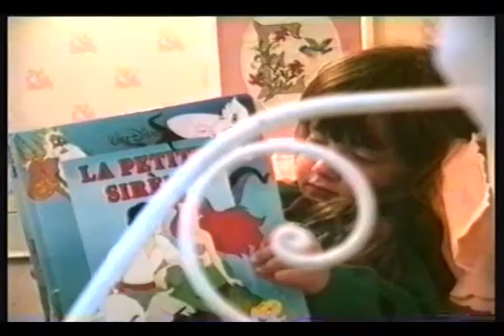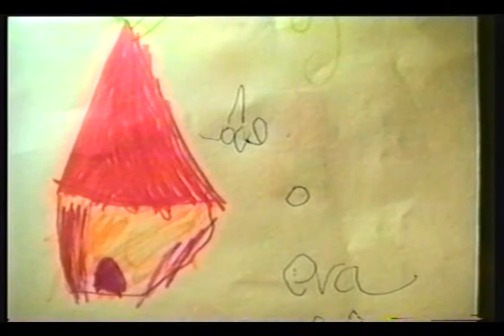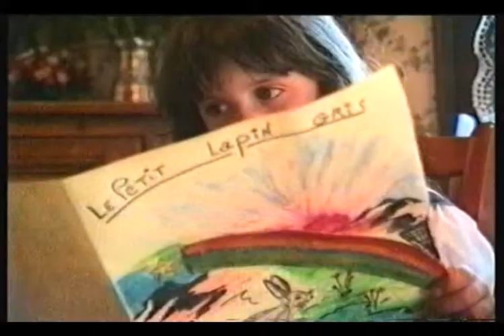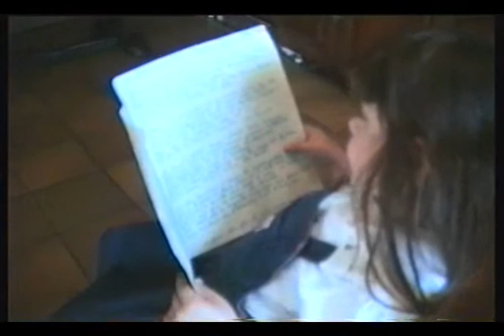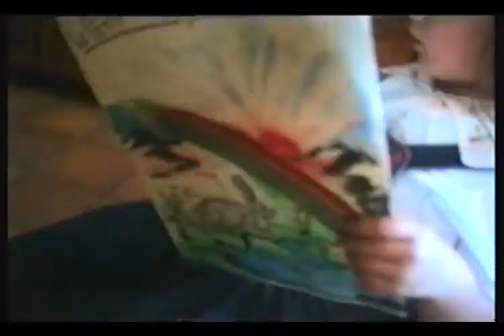clips Eve 2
Clips Eve (2). Chansons : EVA et Le Petit Lapin gris.
Auteurs et compositeurs : Jean Guérin, Lionel et Christine Ledissez.
Réalisation vidéo : Ken Nicolas.